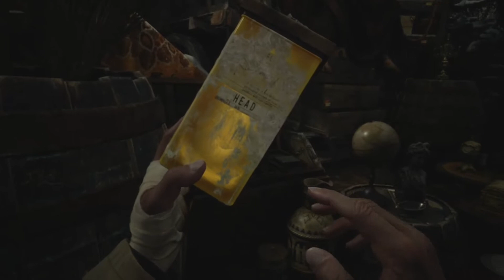Resident Evil Village Playthrough Part 6: The Final Battle Against Lady Dimitrescu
As enjoyable as this encounter was I can help but feel slightly disappointed. Though the "Tall Vampire Lady" is supposed to simulate the dread created from Nemesis in the third game, she never reaches her true potential. The boss fight was great and I hoped there would be more to that knife but her final encounter was treated more as a stepping stone. Still, the game is great and the revelation about Rose's location is disturbing but things are about to get worse for Ethan. Enjoy!

Music Selection is contributed by Bladiator & The Orichalcon titled “Jade Spawn”. A remix from Doom. This can be found on Ocremix.org so please support the creators.

& TheRealMAR